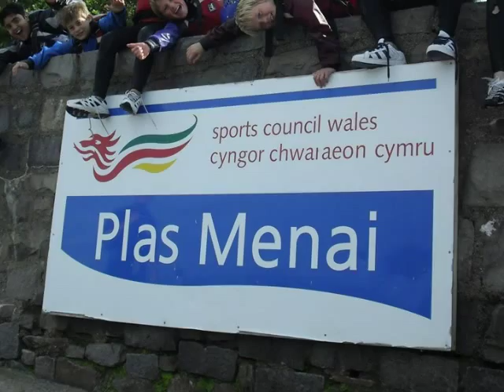Bury Grammar School Boys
Bury Grammar School Boys is an independent grammar school offering an exciting and challenging academic and extra-curricular education for boys aged 7 to 18. The boys' schools are part of the Bury Grammar Schools -- a family of five schools (co-educational Kindergarten (3 to 7), Junior Boys, Senior Boys, Junior Girls and Senior Girls) at the heart of the historic town of Bury.

The boys are cared for by highly-qualified and dedicated staff who have faith in the ability and potential of those they teach and the skill to nurture them. Working in a safe, friendly, stimulating and supportive community, we challenge the boys to achieve high standards in both their academic studies and their extra-curricular activities. And we seek to be partners with the boys and their parents in the noble task of helping to create young lives which value both wisdom and virtue.

BGSB is a lively, purposeful and happy community. We should be delighted to welcome you to the school and to share with you the richness of the education we offer.